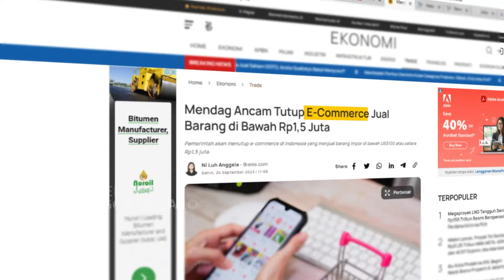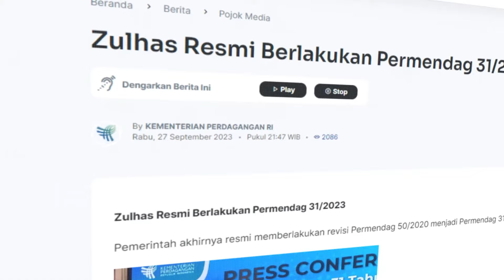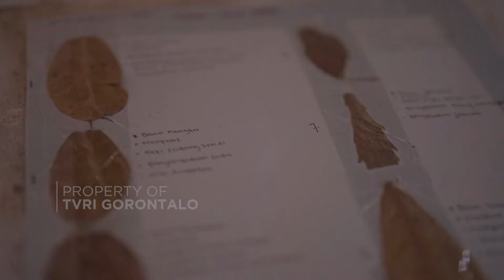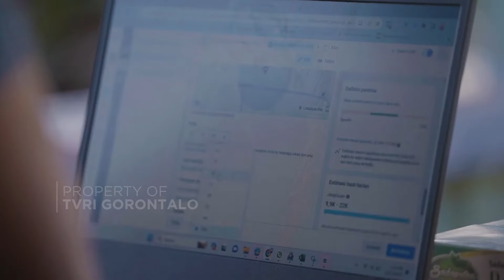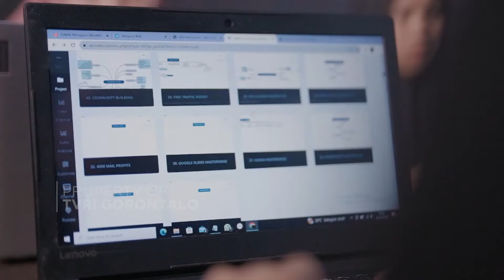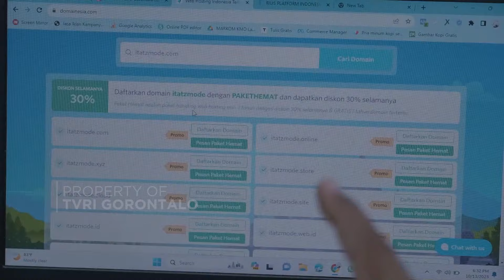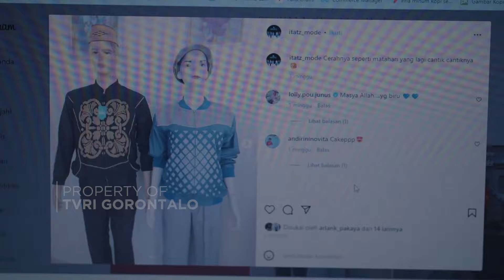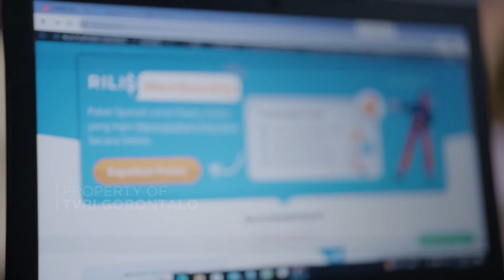Inspirasi Indonesia~Bisnis di Ujung Jari